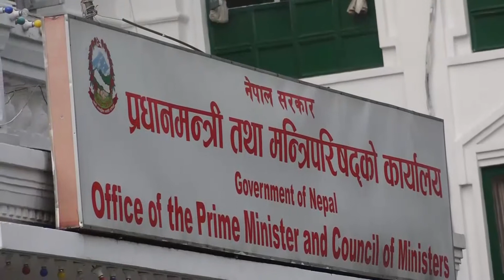Pm press meet